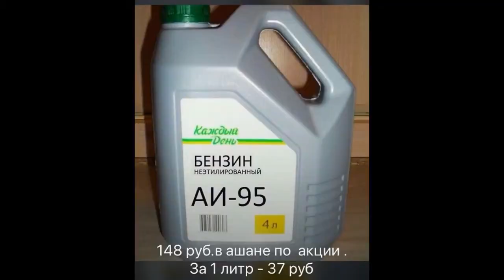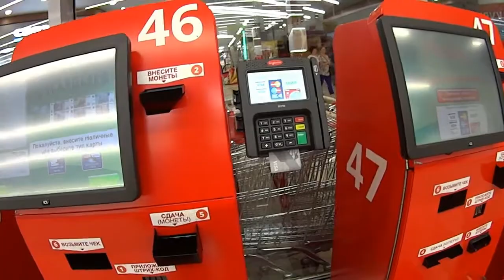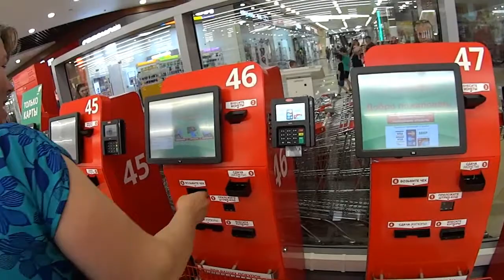АШАН. Дешевый бензин. Покупаем продуты для видео ! г Барнаул!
Ездили в Барнаул по делам! Заехали в магазин АШАН, купили ингредиентов для нашего будущего видео! В этом магазине были в первый раз, поэтому решили поделиться с вами нашей прогулкой по известному бренду!
   We went to Barnaul on business! Let's go to the AUCHAN store and buy some ingredients for our future video! This store was the first time, so we decided to share with you our walk on the famous brand! At the end of the video there are links where we show cooking just from the products that we bought in this store!Enjoy watching!
   Iban a barnaul de asuntos! Precio en tienda del CENTRO, han comprado los ingredientes para nuestro futuro el video! En esa tienda por primera vez, por lo que decidimos compartir con ustedes nuestro paseo por la famosa marca! Al final del video hay enlaces donde nos muestra la preparación de sus platos, como de los productos que hemos comprado en esta tienda!Visualización agradable!
   Fomos ao Todo em negócios! Levou em uma loja de AUCHAN, compramos os ingredientes para o nosso futuro vídeo! Nessa loja pela primeira vez, por isso decidimos compartilhar com vocês o nosso passeio no famoso marca! No final do vídeo tem um link onde nos mostra a cozinhar apenas um dos produtos que compramos na loja!A visualização agradável!
   Ағылып, в Барнаул істері! Бардыңыз дүкені АШАН сатып алынды, ингредиенттер үшін біздің болашақ видео! Осы дүкенде болды, сондықтан шешті сіздермен біздің серуенмен бойынша белгілі бренді! Бейне соңында сілтемелер бар, онда бізде көрсетілген тағам дайындау да азық-біз сатып алдық, бұл дүкенде!Бақытты қарау!